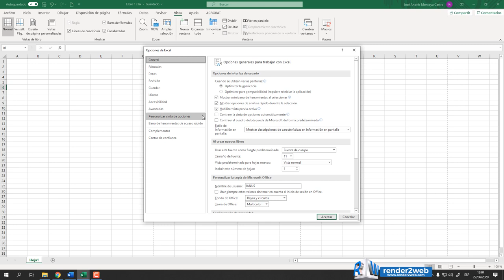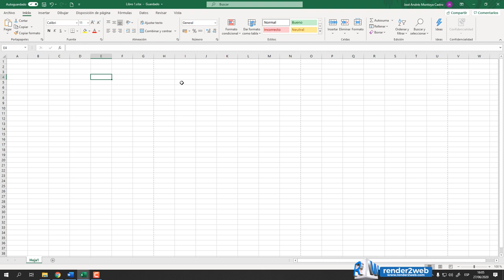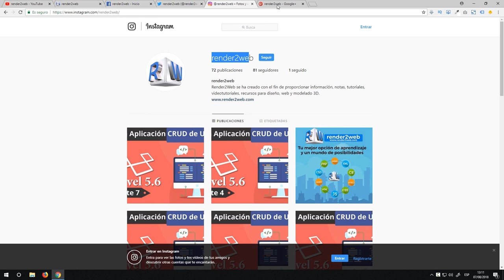2-🆕 Curso de Excel Moderno - Cinta de Opciones 👉 curso excel online Urgente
En este video parte del curso de Excel Moderno aprenderás qué es y como funciona la cinta o barra de opciones (Ribbon bar).

Que aprenderás en este video:
-Cinta de opciones o ribbon bar
-Como activarlo o desactivarla
-Opciones de la herramienta